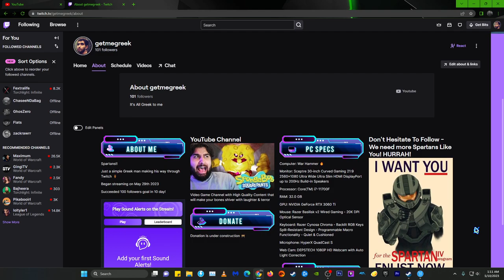I Gained the First 100 Followers in 10 Days on Twitch - How Did I Do It?!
This video is based off my personal experience - Please be Advised

 There cannot be any guarantee from this tutorial but it can give you a boost from your consolidated ground to begin your Twitch Channel

I wish you guys good luck!